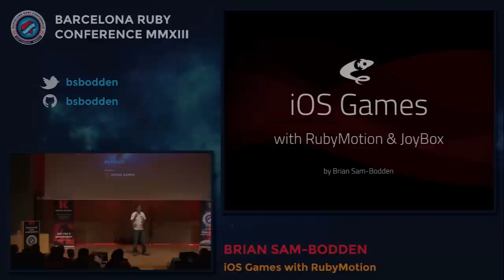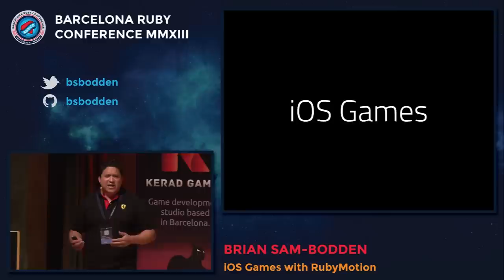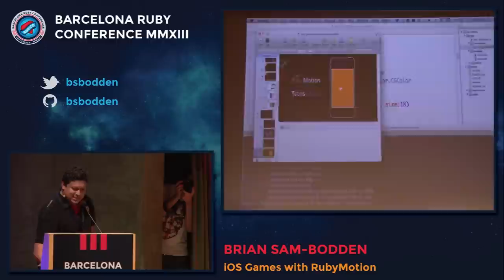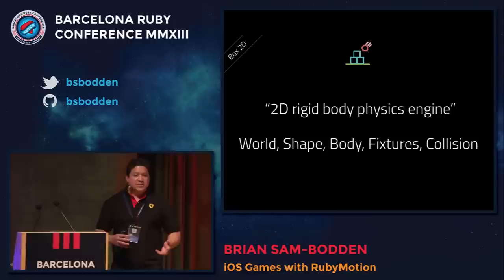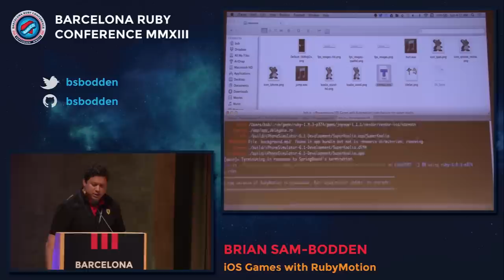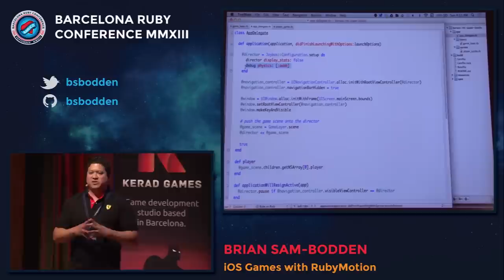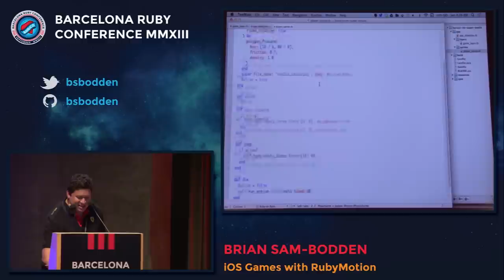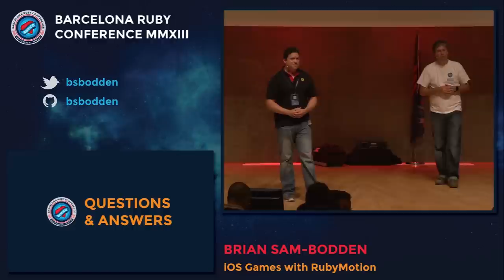Baruco 2013: iOS Games with RubyMotion, by Brian Sam Bodden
As Ruby Developer I've had a pretty involved relationship with my Mac. I own iPads and iPhones since Apple started to make them. A few years back I told myself I was going to build apps for the Mac/iPhone/iPad but then reality sunk in when I started learning Objective-C and using it in XCode. The environment (and the language) felt like a trip back to 1995. If you are a Web developer used to working with dynamically-typed, lightweight languages, following agile practices like Test-Driven Development, and comfortable with a Unix Shell, then jumping into a development world with an ugly cousin of C++ and an IDE that looks like an F16 cockpit just doesn't seem appealing. Luckily for us there is an alternative in RubyMotion, a Ruby-based toolchain for iOS that brings a Ruby on Rails style of development to the world of iOS application development. In this talk I will quickly introduce you to RubyMotion and jump right in into the world of game development for iOS using your favorite language; Ruby!